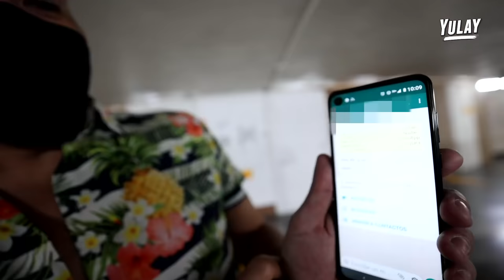Esto pasa en el ÚLTIMO VAGÓN del METRO (Documental)